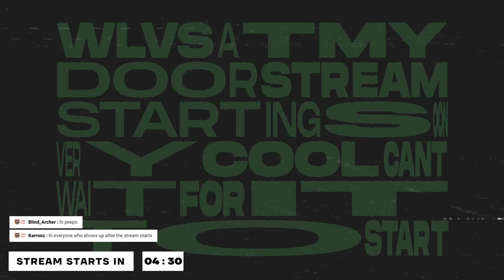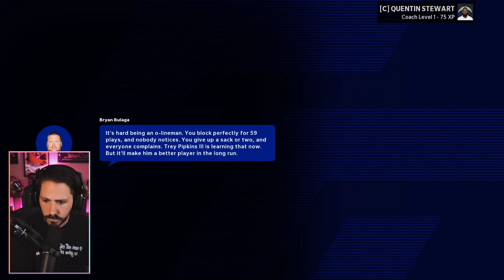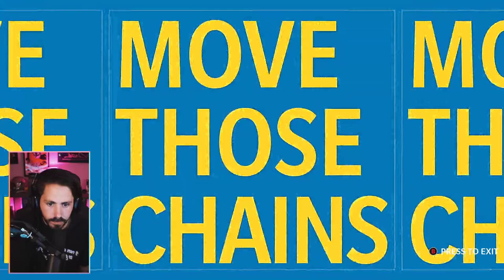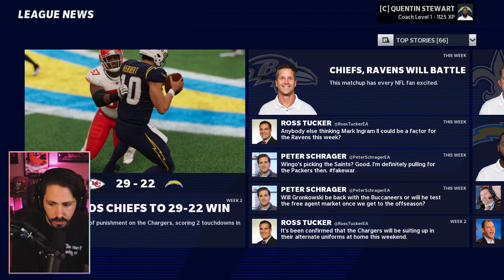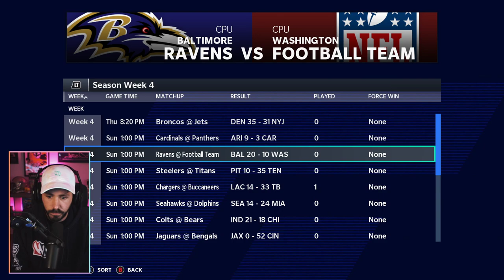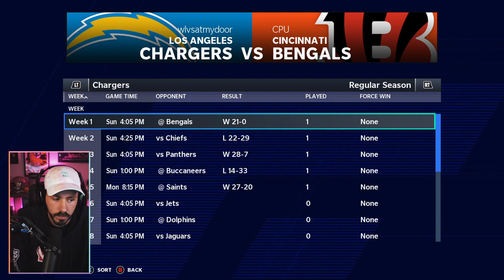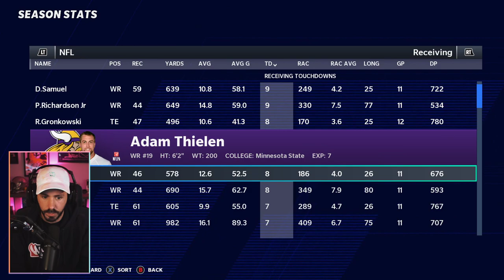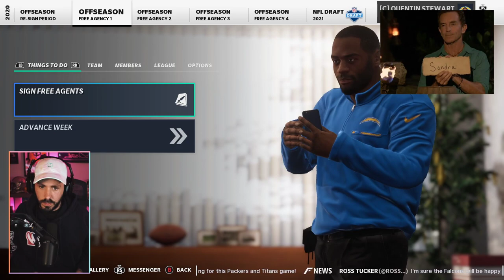CHARGERS SIM FRANCHISE ⚡ SEASON 1 | AUGUST 24TH 2020 [TWITCH VOD] | MADDEN NFL 21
Season 1 of my SIM Franchise with the L.A. Chargers

Madden NFL 21 is an upcoming American football video game based on the National Football League (NFL), being developed by EA Tiburon and published by Electronic Arts. It is an installment of the long-running Madden NFL series. GO ALL OUT Packed with fresh new features and innovative gameplay enhancements, Madden NFL 21 delivers new levels of ingenuity and control developed to inspire creativity on and off the field.

Start Screen: (0:00)
Chargers vs Bengals (50:13)
Chargers vs Chiefs (1:34:25)
Chargers vs Panthers (2:45:53)
Chargers vs Buccaneers (2:55:59)
Chargers vs Saints (3:54:34)
Chargers vs Jets (4:11:28)
Chargers vs Broncos (4:44:35)
Chargers vs Patriots (4:56:48)
Chargers vs Raiders (5:07:13)